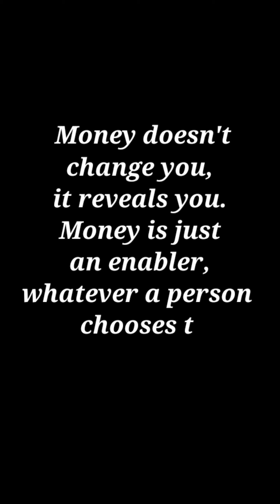My husband want to marry a second wife